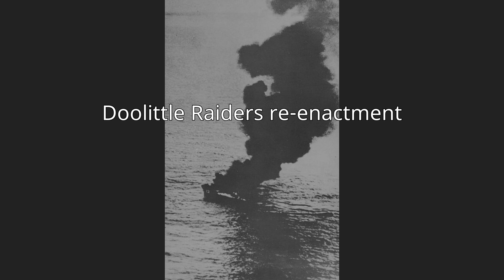Doolittle Raid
The Doolittle Raid, also known as the Tokyo Raid, was an air raid on 18 April 1942 by the United States on the Japanese capital Tokyo and other places on Honshu during World War II. It was the first air operation to strike the Japanese archipelago. It demonstrated that the Japanese mainland was vulnerable to American air attacks, served as retaliation for the attack on Pearl Harbor, and provided an important boost to American morale. The raid was planned by, led by, and named after Lieutenant Colonel James Doolittle (later a Lieutenant General in the US Army Air Forces and the US Air Force Reserve).
Under the final plan, 16 B-25B Mitchell medium bombers, each with a crew of five, were launched from the US Navy aircraft carrier USS Hornet, in the Pacific Ocean, off Japan. There was to be no fighter escort. After bombing military or industrial targets in Japan, the B-25 crews were to continue westward to land in China.
The raid killed about 50 people in Japan, including civilians, and injured 400. The raid caused little damage to Japan, but had major psychological effects. In the United States, it raised morale. In Japan, it raised doubt about the ability of military leaders to defend the home islands, but the bombing and strafing of civilians also steeled Japanese resolve to gain retribution, and this was exploited for propaganda purposes. It also pushed forward Admiral Isoroku Yamamoto's plans to attack Midway Island in the Central Pacific, an attack that turned into a decisive defeat of the Imperial Japanese Navy (IJN) by the US Navy in the Battle of Midway. The consequences were most severely felt in China, where Japanese reprisals caused the deaths of 250,000 civilians and 70,000 soldiers.Of the 16 USAAF crews involved, 14 complete crews of five returned to the United States or to US forces elsewhere, except for one who was killed in action. Eight aviators were captured by Japanese forces in Eastern China and three of these were later executed. All but one of the B-25s were destroyed in crashes, while the 16th landed at Vladivostok, in the Soviet Union. Because the Soviet Union was not officially at war with Japan, it was required, under international law, to  intern the bomber's crew for the duration of the war, and their B-25 was confiscated. However, within a year, the crew had been secretly allowed to exit the Soviet Union, under the guise of an escape, and returned to the United States, or US units elsewhere, by way of Allied-occupied Iran and North Africa.
Doolittle initially believed that the loss of all his aircraft would lead to his court-martial, but he instead received the Medal of Honor and was promoted two ranks to brigadier general.